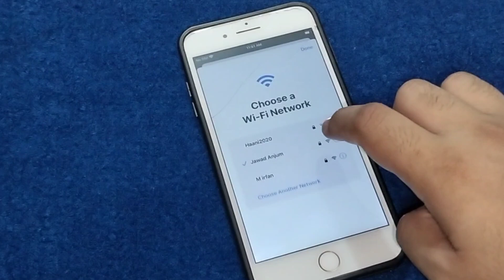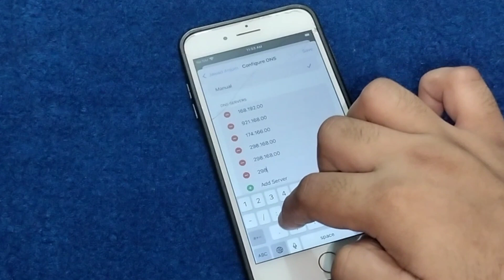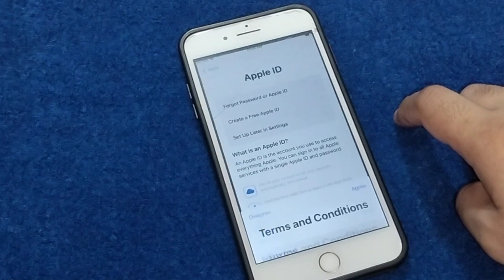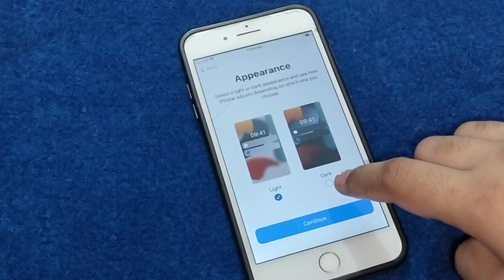iCloud Bypass Delete On iPhone - How To Unlock Activation Lock - Without iTunes Without Apple-iD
OS 16 How to iCloud Unlock iPhone 4/5/6/7/8/X/ 11/12/13/14 Locked to Owner Success ios,ios16,how,to, icloud, unlock, iphone, 4/5/6/7/8/X/
How To Unlock iPhone iCloud
How to Unlock iPhone Apple iD
How To Unlock iPhone 2023
iPhone Locked to owner how to Unlock in hindi
iPhone Locked to owner How to Unlock in Pakistan
iPhone Locked to owner How to Unlock in USA
Activate Your iPhone iCloud Lock Unlock with Forgotten Apple ID or Password V
Unlock iPhone iCloud Lock, unlock activation lock, unlock iCloud lock, remove iCloud Lock, remove activation lock, bypass activation lock, bypass iCloud iPhone, unlock activation lock without Apple ID,
unlock icloud activation lock without apple id iphone 5s icloud unlock iphone 4s icloud unlock iphone server icloud unlock a1455 icloud bypass official icloud unlock
3utools activation lock iphone xr icloud unlock activation unlock iphone
iphone r activation lock removal remove apple id without password dr fone icloud unlock unlock ipad activation lock macbook activation lock bypass wifi scanner pro
apple id disabled activation lock icloud activation
iphone 6s icloud unlock iphone 11 activation lock bypass
remove icloud account from iphone without password bypass iphone 6 plus bypass ipad mini 2 a1395 icloud bypass bypass ipad 4 ipad a1432 icloud bypass a1430 icloud bypass bypass ipad mini
unlock icloud act vauon ock winour apple id
icloud bypass free unlock activation lock bypass icloud lock icloud removal free remove icloud account icloud locked email
apple watch activation lock bypass ipad mini icloud bypass a1396 icloud bypass
iphone 5 icloud bypass windows bypass iphone
fixed activation iPhone Locked to owner how to Unlock . Any iOS supported Unlock iCloud.
Bypass Activation Lock with Wifi Router.
Unlock Apple iPhone 2023.
Apple iPhone 2023. iOS